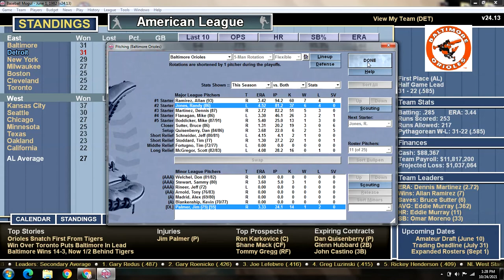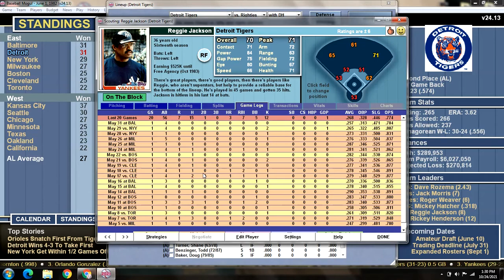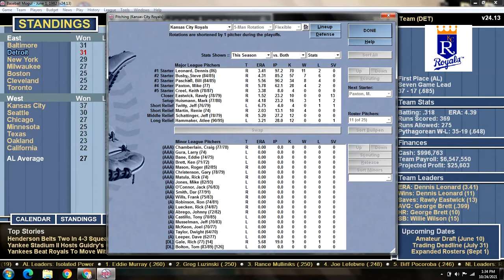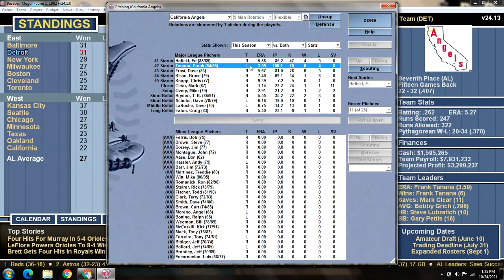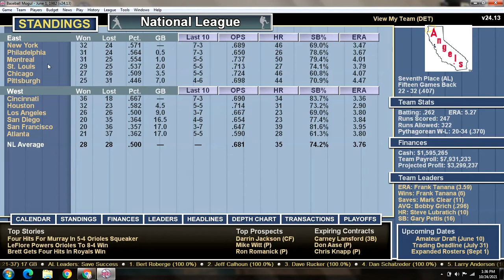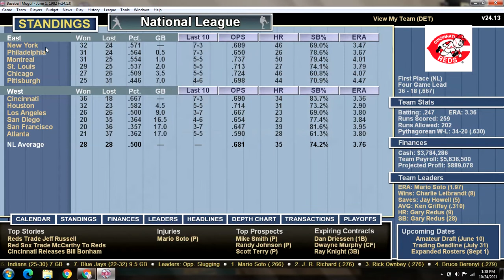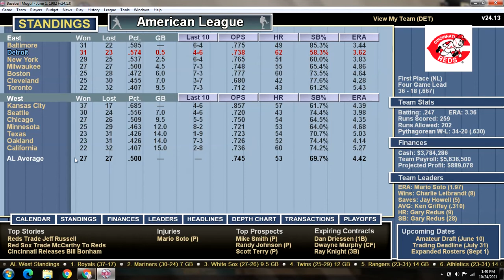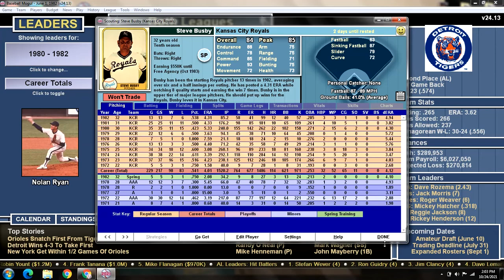1982 Detroit Tigers Season Replay - May Standings and League Leaders Summary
The month of May was not kind to Detroit. We say farewell and move on with this month end summary. I do something a little different this time, showing the stats leaders in all the major categories since the beginning on this simulation. This includes the full 1980 season, the strike-shortened 1981 season and the first to months of the current 1982 season. Check it out!